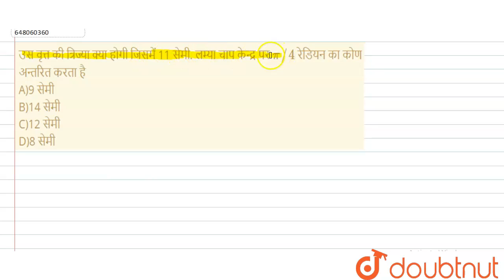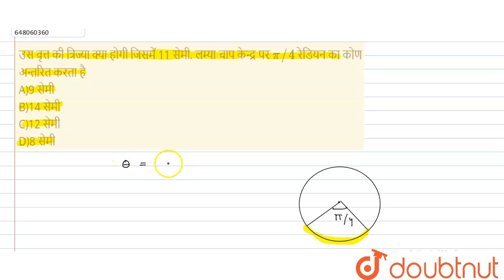उस वृत्त की त्रिज्या क्या होगी जिसमें 11 सेमी. लम्या चाप केन्द्र पर pi//4 रेडियन का कोण अन्तरित ...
उस वृत्त की त्रिज्या क्या होगी जिसमें 11 सेमी. लम्या चाप केन्द्र पर pi//4 रेडियन का कोण अन्तरित करता है\nA)9 सेमी \nB)14 सेमी \nC)12 सेमी \nD)8 सेमी
Class: 12
Subject: MATHS
Chapter: बिहार पॉलिटेक्निक संयुक्त प्रवेश परीक्षा-2008
Board:Polytechnic

👉 Have Any Query? Ask Us.